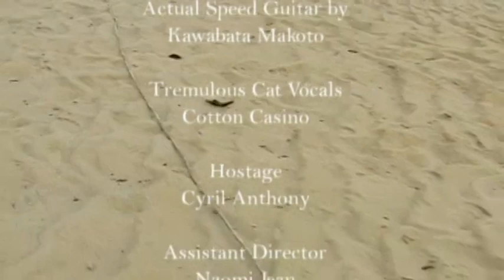Whip - Daevid Allen (Soundbites 4 tha reVelation)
Taken from Daevid Allen's new album Soundbites 4 tha reVelation.